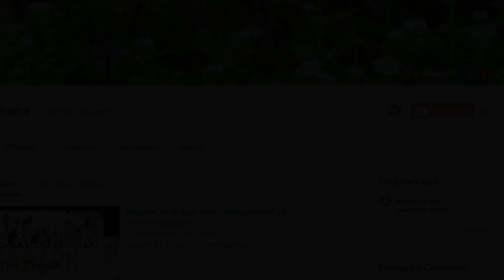Health Benefits of Bottle Gourd Juice | Lauki Juice for weight loss, High BP, Cholesterol|کدو کا جوس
kaduu ka juice - Kaddu Ka Juice Peene Ka Fayde In Urdu | health benefits of gourd | Loki ke fayde - Juice for Weight Loss With Health.lauki ke fawaid
in this video we are going to tell you about the benefits of lauki or kaduu.there are a lot of helpful benefits of pumpkin for health especially for weight loss and physical fitness.I hope you'll really enjoy this remedy and if you want to get more updates on our channel then don't forget to subscribe our channel
Health Tips New Video 2020

Kaddu Lauki Ke Fayde Kaddu Ki sabzi khany ka faidy || health benefits of gourd || کدوکھانے کے فائدے